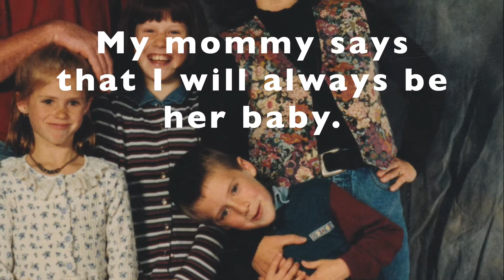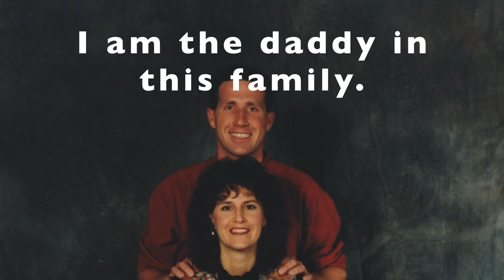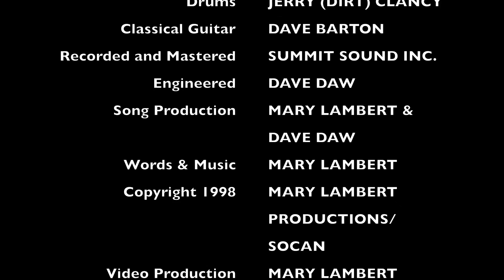FAMILIES ARE FOREVER (Lyric Video) - Mary Lambert, with Graham, Meagan, Tabitha and Spencer Lambert.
FAMILIES ARE FOREVER song was recorded when our kids were little.  This version is a remake (new music arrangement) with the same vocals that were recorded years ago.  I am so grateful for our family and treasure these moments and memories.

Musicians who helped with this version are Jeremy Daw, Jerry (Dirt) Clancy, Francis Rose and Dave Barton.  Recorded at Summit Sound Inc.

This song is found on the album "i am HIS", and original version is found on "Family Fun"

Mary Lambert is a Canadian singer/songwriter and Juno Award Nominee.